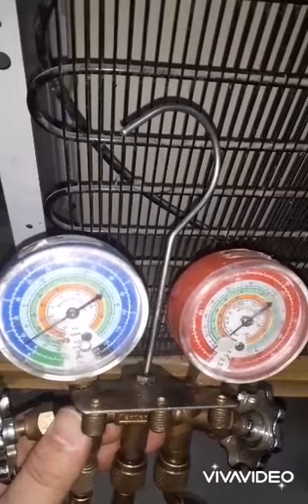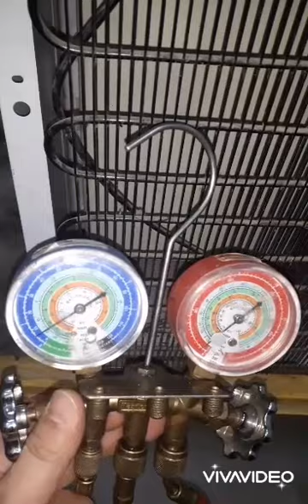Electric water cooler repairing, gas charging,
In this video repaired a electric water cooler gas charging ...